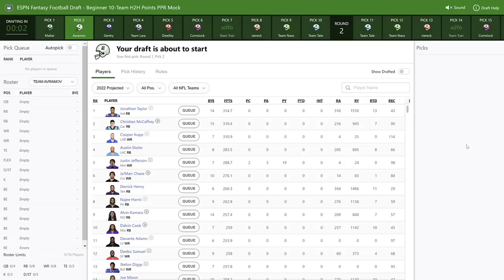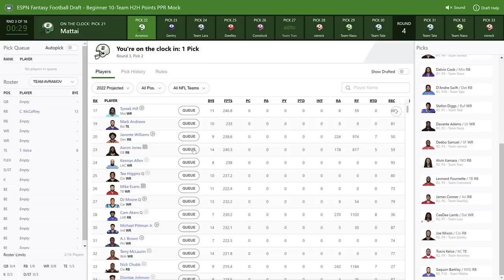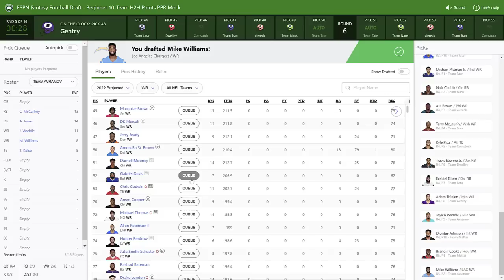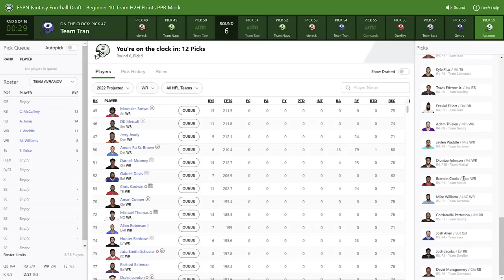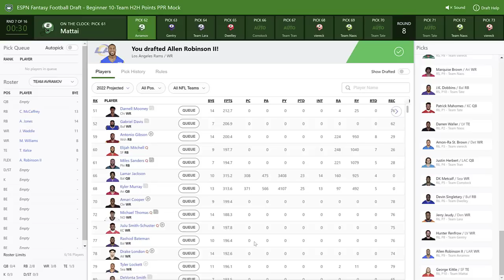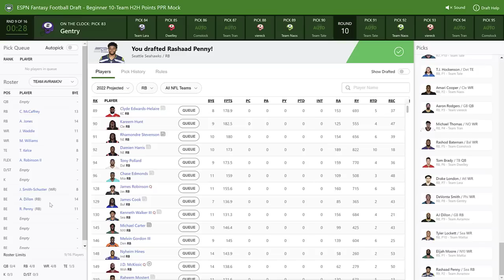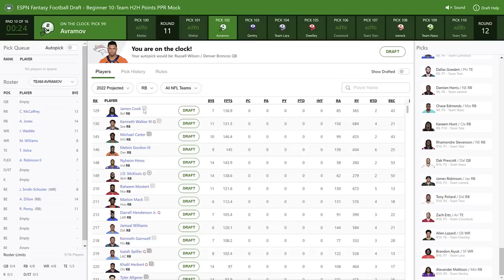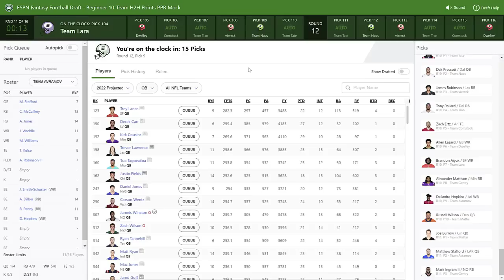2022 Fantasy Football Mock Draft | 10-Team PPR - 2nd Pick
Today we look at another 2022 Fantasy Football Mock Draft. This is a 10-Team PPR mock on ESPN where we have the 2nd overall pick. Check out our team and player analysis as we put together our squad!

2022 ADP FANTASY FOOTBALL DRAFT GUIDE AVAILABLE
To get a copy visit the OFFICIAL ADP website or reach out via email!

Snag a copy for just $7.50 ! Guide will include:

-Top 150 Overall Player Rankings (Standard & PPR)
-Individual Player Positional Breakdowns (Standard & PPR)
-Breakouts & Busts
-ADP's Fantasy Football Advice For the Season